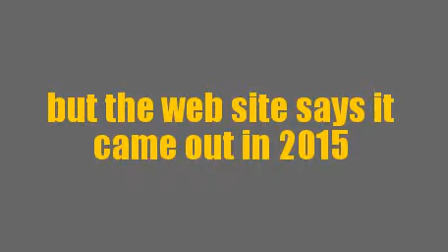Intruders ( agoraphobic + muder house )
To day I review "Intruders" a film from director Adam Schindler. from writers  T.J. Cimfel, and  David White, and Produced  by  Black Fish Films,  Campbell Grobman Films,  Jeff Rice Films, and  Vicarious Entertainment. ^o.+^

( the imdb cause cant find a web site fro this film )

Let me know what you think. Your feedback is very important to me
also, Ramen noodles isn't cheap. Your support is what I need, so click feed the lemon scented limes button please. ^o.+^